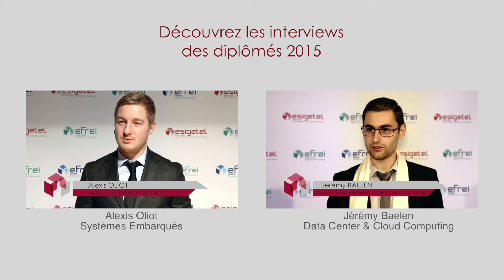Michaël KATZ [Promotion 2015]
Michaël KATZ major de la Majeure Systèmes Embarqués